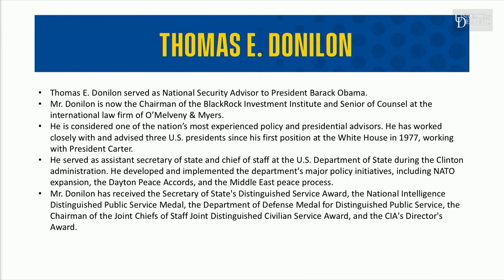Engaging with China and East Asia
Delaware U.S. Senator Chris Coons and former National Security Advisor Tom Donilon headline a two part discussion on US and China Relations.